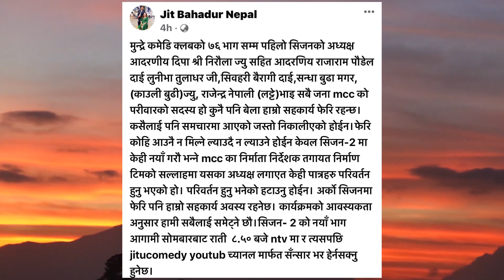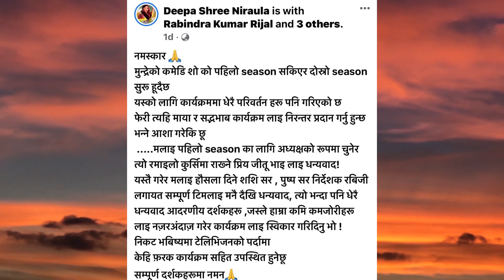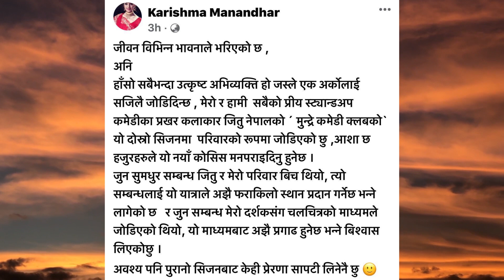‘मुन्द्रेको कमेडी क्लब’ मा दीपाको ठाउँमा करिश्मा, किन भयो रिप्लेस? Karishma, Deepa, Mundre Comedy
हामि समाजमा घटेका बिभिन्न घटनाहरुलाई सत्य र निस्पक्क्ष ढंगले तपाइँ सामु ल्याउने छौ साथै विभिन्न कलाकारहरु संगको रोचक सम्बाद हेर्नको लागि कृपया हाम्रो च्यानल SRS TV  लाइ SUBSCRIBE गर्न नभुल्नु होला धन्यबाद !!!

SRS TV is authorized to upload this video. Using of this video on other channels without prior permission will be strictly prohibited. (Embedding to the websites is allowed)